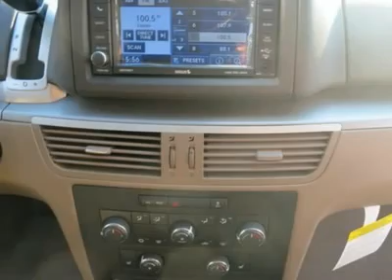2012 VOLKSWAGEN ROUTAN Huntington, WV V12215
2012 VOLKSWAGEN ROUTAN Huntington, WV
Stock# V12215
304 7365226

Moses VW
5210 US Rt. 60 E.